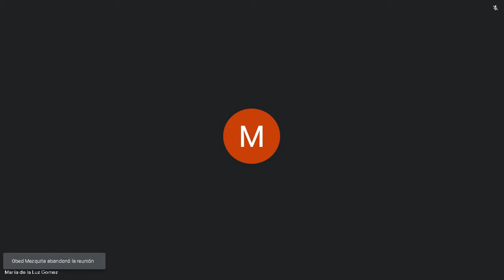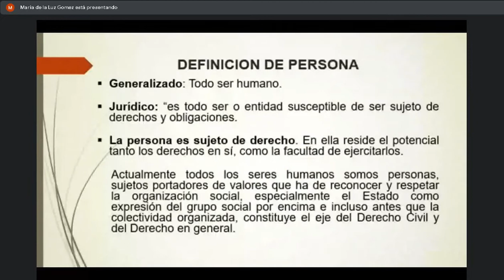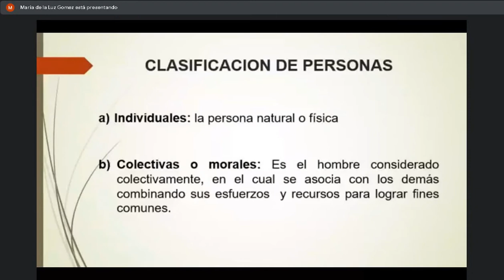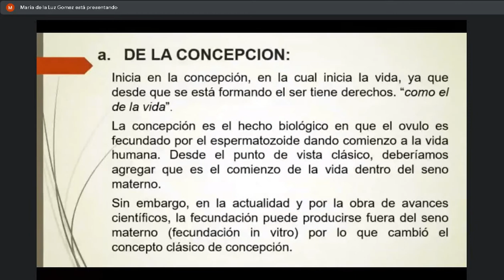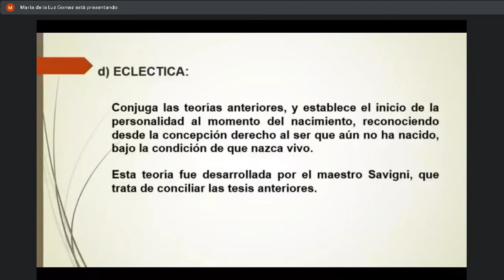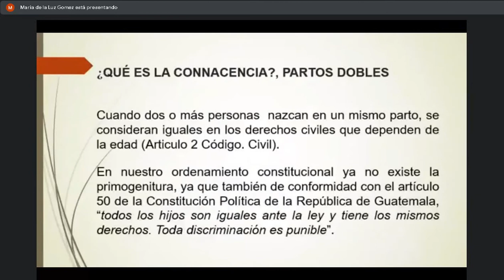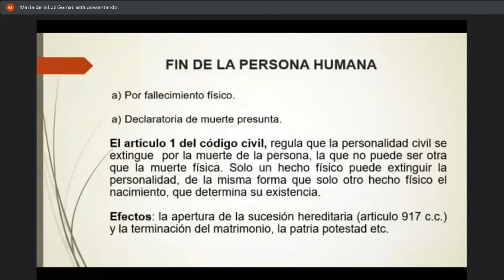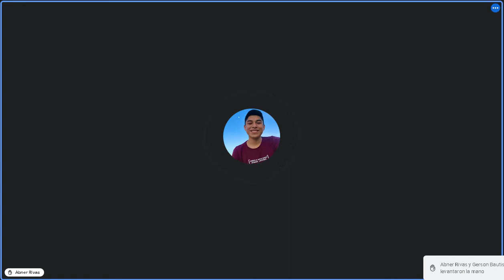Derecho Civil 1 C 27/01/2022